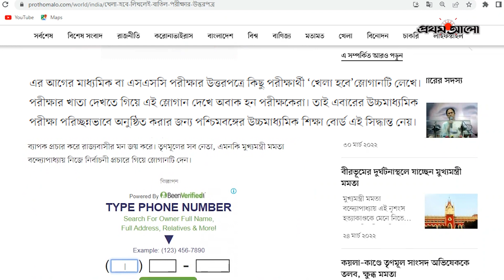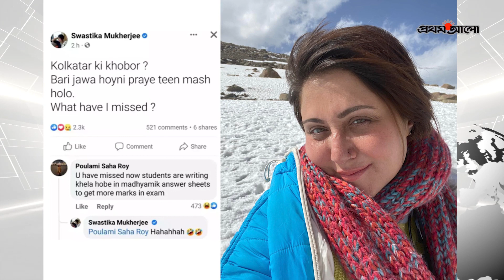পরীক্ষার খাতায় 'খেলা হবে' লিখলেই বিপদ! | Punishment if 'Khela Hobe' is Written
বাংলাদেশের স্লোগান 'খেলা হবে' কী সাড়াটাই না ফেলল ওপার বাংলায়। কিন্তু খাতায় এমনটা লিখলে পড়তে হবে ভোগান্তিতে